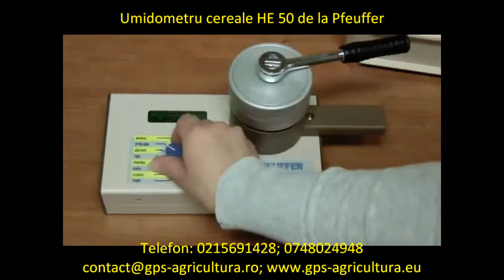Umidometru cereale He 50 de la Pfeuffer